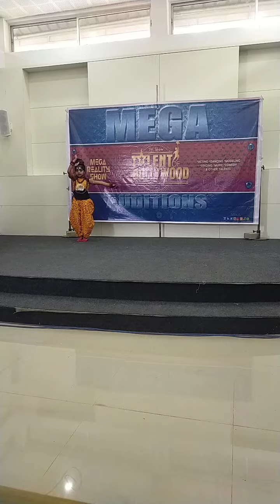Aaira||Dancing||Tinsukia||Mega Audition||Season 2||2023